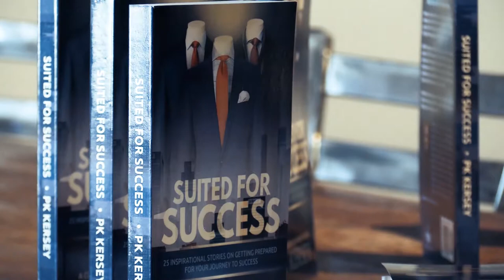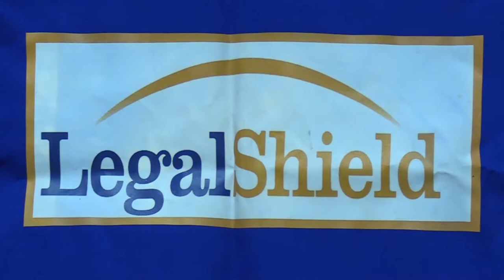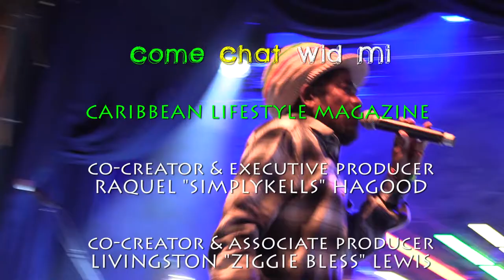Black Men Brunch, Legal Shield, Cocoa Tea . . .come chat wid mi (full episode 1/27/19)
come chat wid mi airs on CIN each and every Sunday at 7:30pm Channel 73, Verizon FiOS 26.